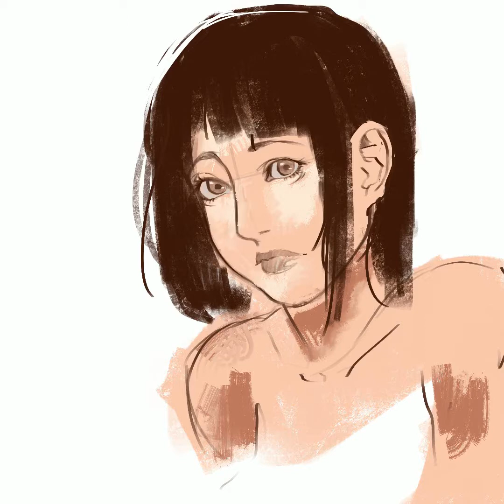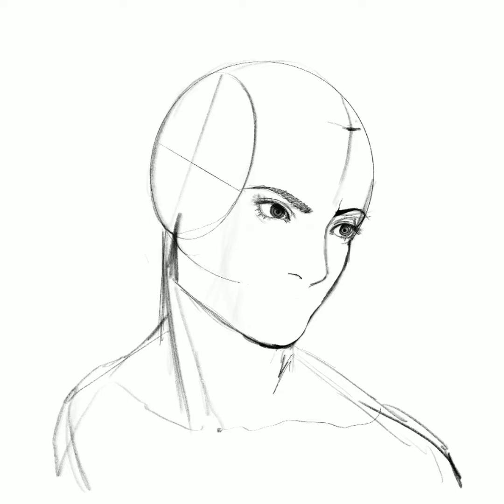RED & BLUE (Speed Painting)